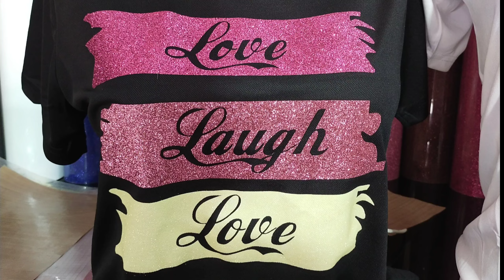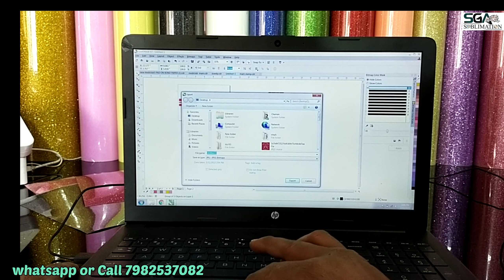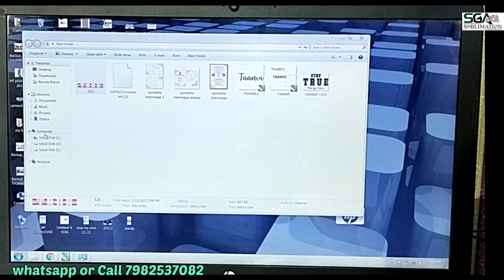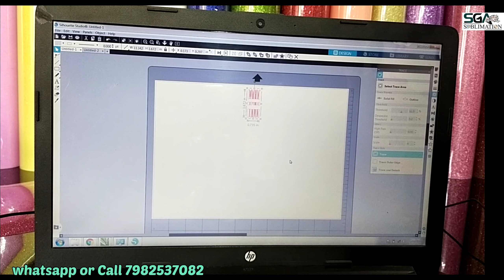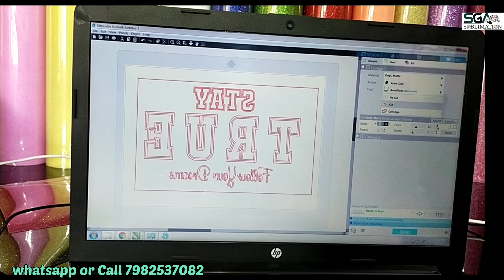Glitter Fabric Vinyl ( Design + Cutting + Pasting) full process by (Chaman Kumar Mahor)